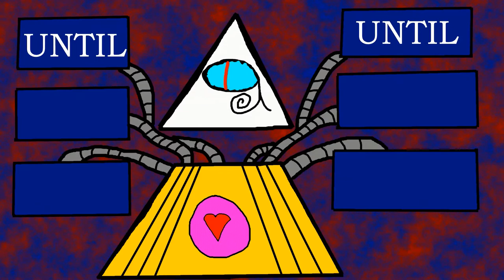Triangle TV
Very quick animation loop of an image that often flashes through my mind.

Song is X06 by Discarded